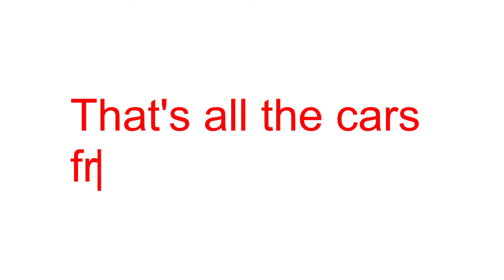Hot Wheels - Car Poland Museum (Real Cars 4)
Welcome to Poland, where surprises were waiting for you.
Today, we look at some awesome cars in poland. i hope you like it.